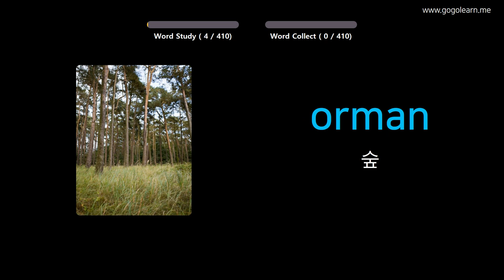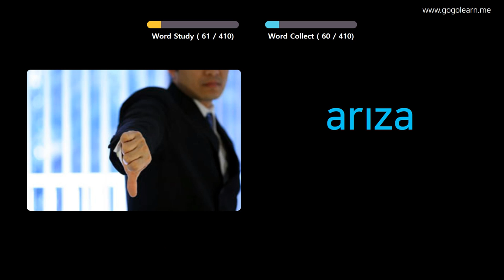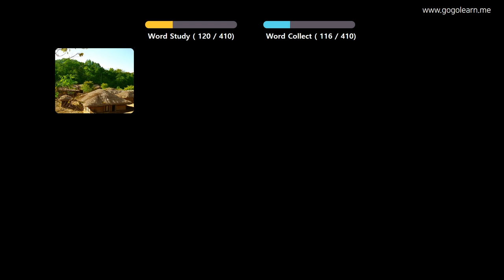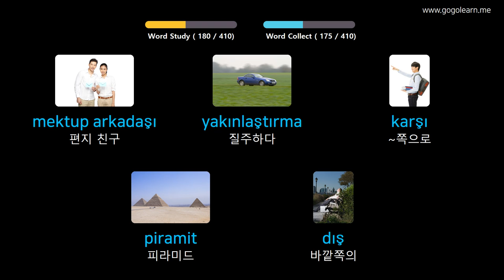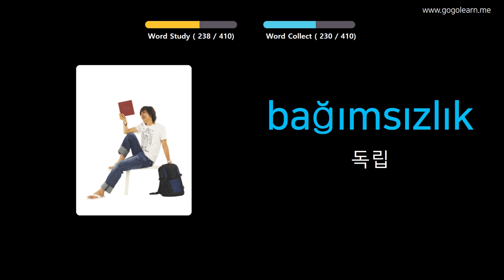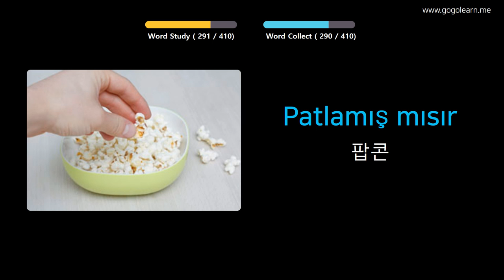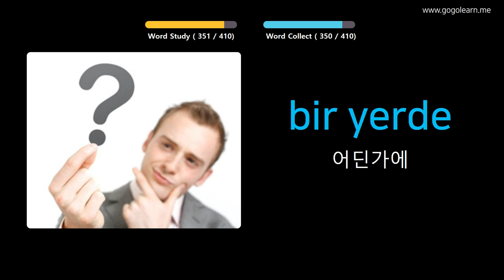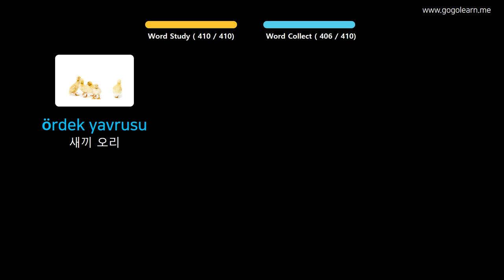사진을 통해 터키어 를 배우세요 |터키어 어휘 중학교 2 | Golearn